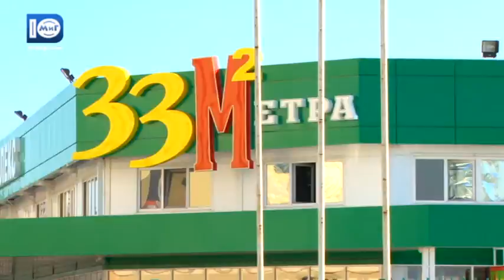У виконкомі підраховують збитки від неплатників податку на землю - Южненські новини - 19.05.2017